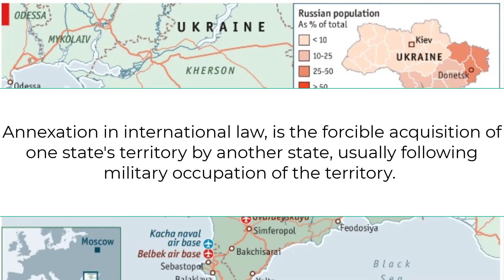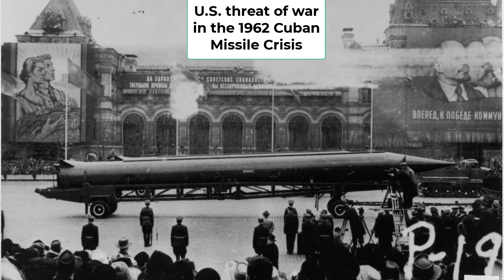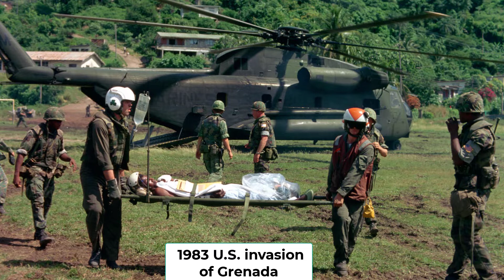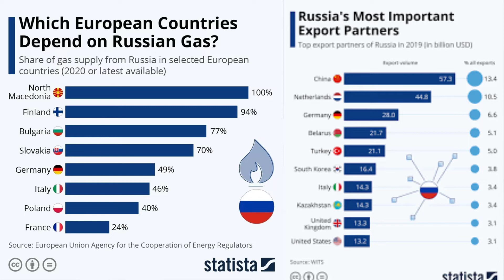Russia vs Ukraine - The Real Reasons Behind the War💥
Watch as I break down the real reasons behind the Russia-Ukraine conflict and the possible economic and geo-political implications if the conflict escalates.

It is matter of record that before this conflict began Russia made 3 important demands which in their view are critical to their national security and nationhood.

1) Water in Crimea:
Crimea, was annexed by Russia in 2014. Annexation in international law, is the forcible acquisition of one state's territory by another state, usually following military occupation of the territory.

The history behind the annexation of Crimea is quiet complex and requires a video of its own so we won't get into it right now.

Crimea receives most of its fresh water supply from the 400-kilometer-long North Crimean Canal (NCC) carried from Ukraine’s biggest river, Dnipro, to the region.

After the annexation Ukraine cut the water supply to the region which created a serious water crisis and destabilized the economy in Crimea.

Yes, its all about the money.

2) Putin wants the Minsk 2 agreements implemented which should mean peace for the people of the Donbas region which have been the subject of massive and systemic human rights violations.

3) Probably the most important demand is for Ukraine to remain neutral:
no NATO.

NATO stands for North Atlantic Treaty Organization. The alliance was formed in 1949 with the signing of the Washington Treaty after WW2.

Music Used in this Video:

License Type: Free License

I am not a financial advisor. You and only you are responsible for your financial decisions and must therefore conduct your own research and seek the advice of a licensed financial advisor if necessary.